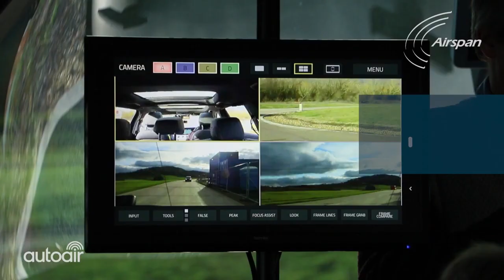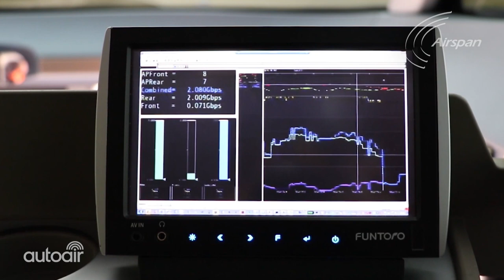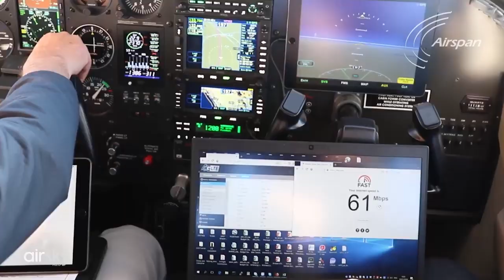Airspan Pioneers 5G Connectivity Solutions for Transportation with AutoAir & AirSky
An interview with RCR Wireless at MWC Barcelona 2019. AutoAir, led by Airspan Networks and funded by the UK Government, enables the technology for a 5G connected highway by providing speeds of up to 1 Gbps at 160 mph. The successful project relies on a hyper-dense, neutral host network, allowing up to 100 Gbps per square kilometer. AirSky aims to make high-speed, in-flight connectivity an affordable reality. In a partnership with Avidyne, speeds of up to 100 Mbps at 500 mph have been achieved in high-traffic flight paths at 10,000 feet. Learn more about their network densification solutions at airspan.com.

Airspan is a multi-award winning, 4G and 5G network densification solution provider with an expansive product portfolio of indoor and outdoor, compact Femto, Pico, Micro and Macro base stations—the perfect tool kit to exploit the full potential of technologies such as mmWave, Sub 6GHz, Massive MIMO and open V-RAN architectures, as well as an industry leading fixed wireless access and backhaul solution portfolio for PTP and PTMP applications.